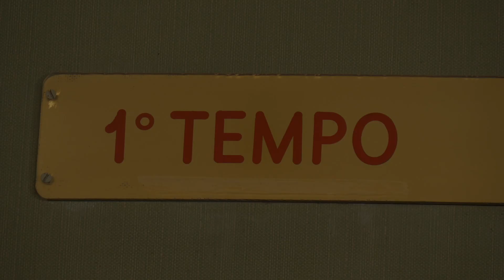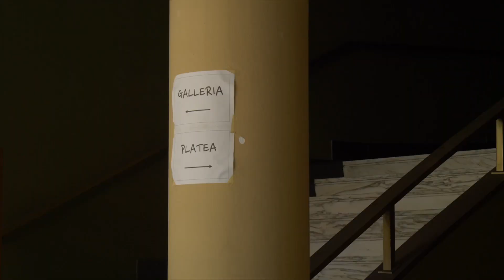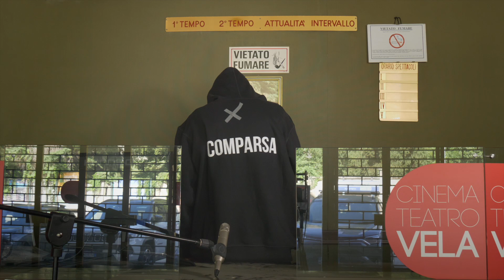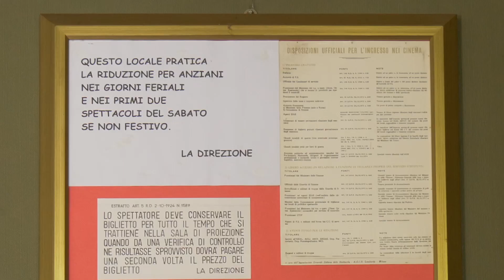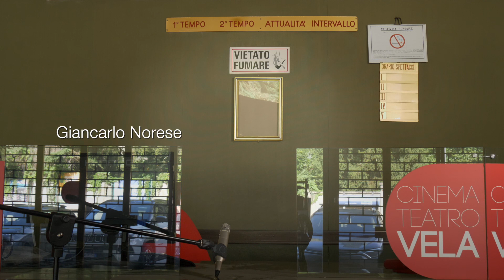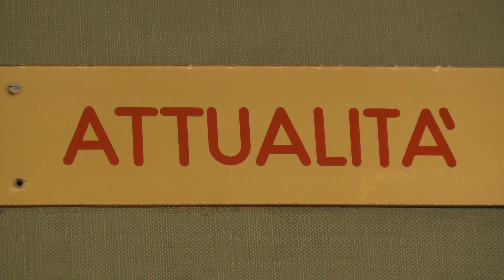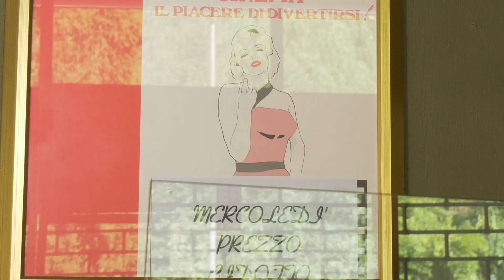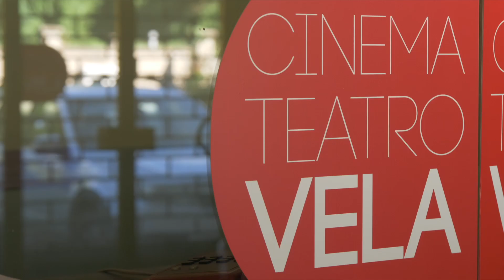Prossimamente (interviste)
Gli artisti presentano il loro lavoro in una sala cinematografica ormai chiusa da tempo.